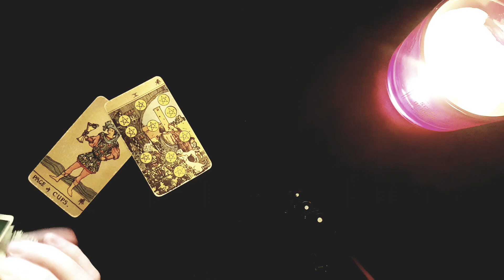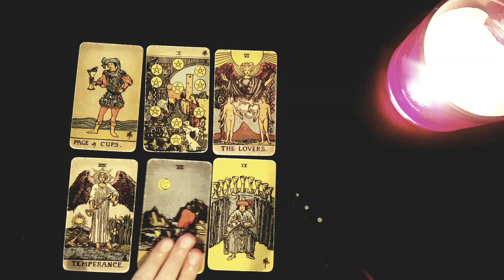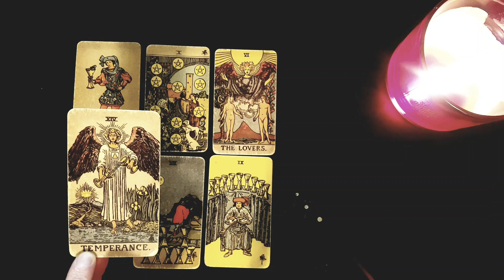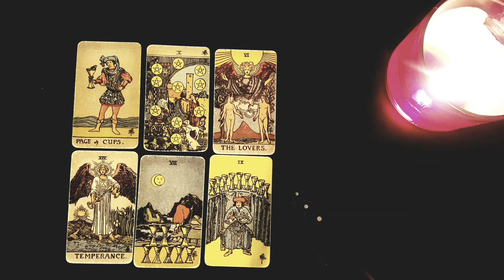CAPRICORN🖤IMPORTANT COMMUNICATION THAT CHANGES EVERYTHING FOR YOU! 🖤Weekly Love 28th-3rd April 2022